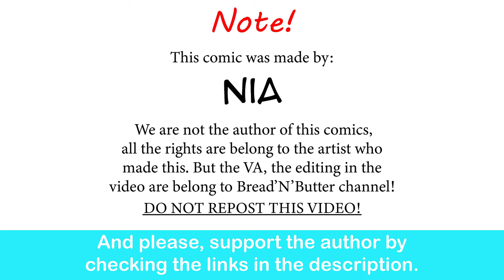Adventure Time: Finn And Wizard Huntress Together Again | Nia comic dub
More of them together please.